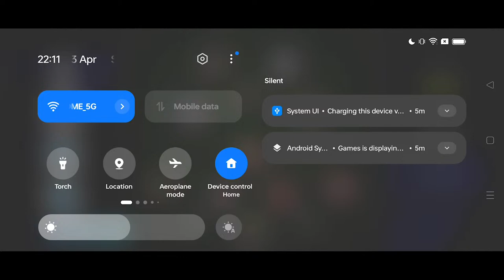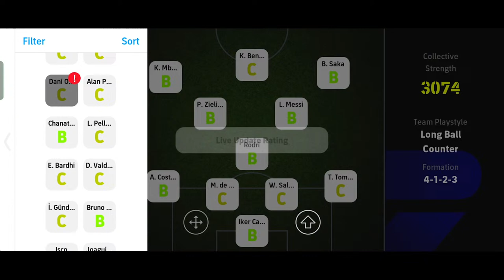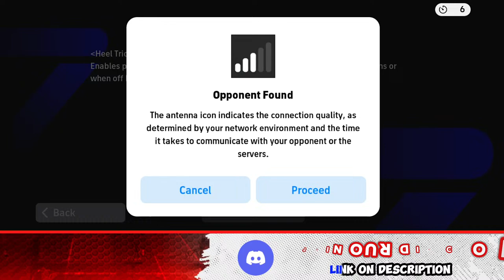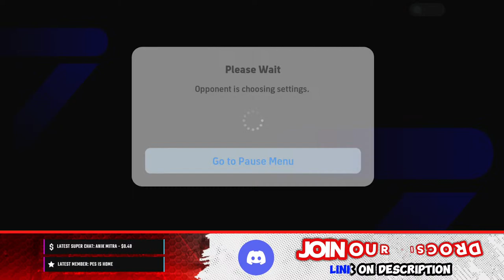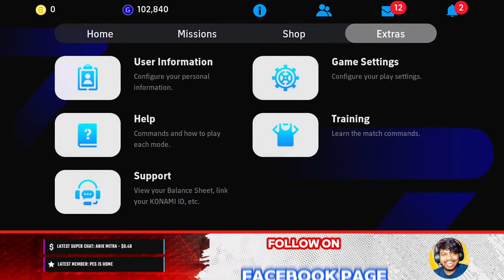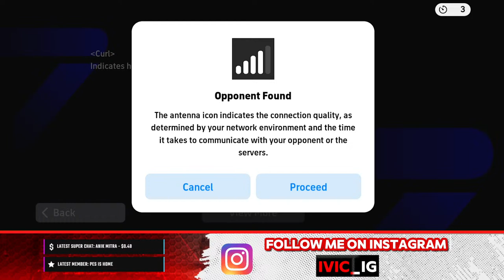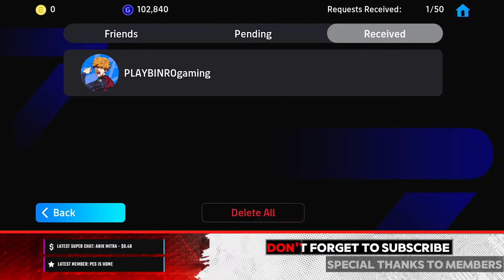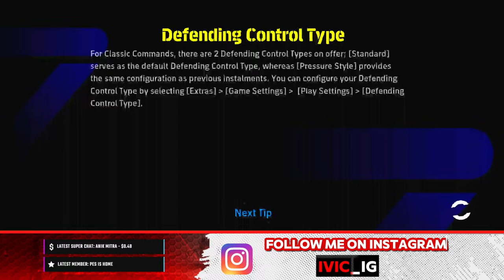🔴TRYING NEW POSSESSION TACTICS | Efootball 2024 Mobile Live RAnk Push +Friendly iVIC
Efootball 2024 Mobile Live Rank Push with LBC TACTICS